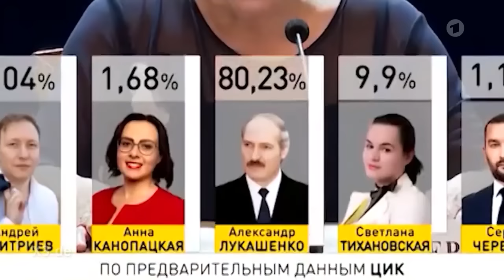Song für Belarus | extra 3 | NDR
Wie es aussieht, werden die Demonstranten in Belarus noch viel Mut und einen langen Atem brauchen, um Alexander Lukaschenko loszuwerden. In der Zwischenzeit ein wenig Musik.